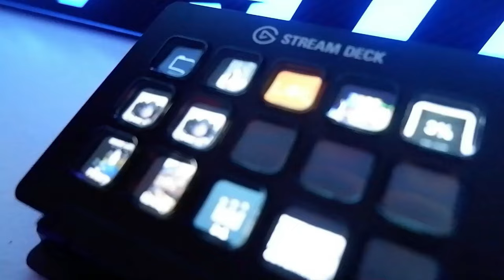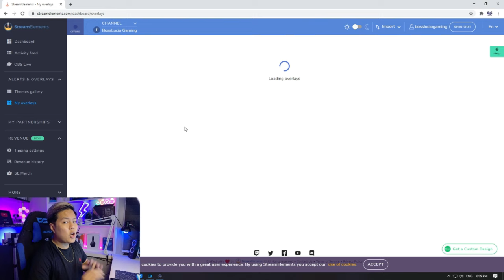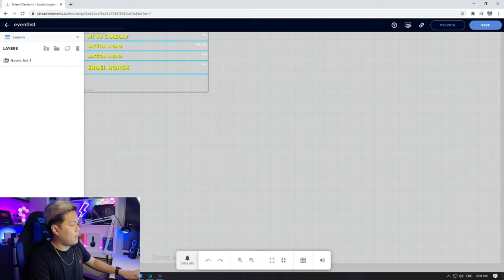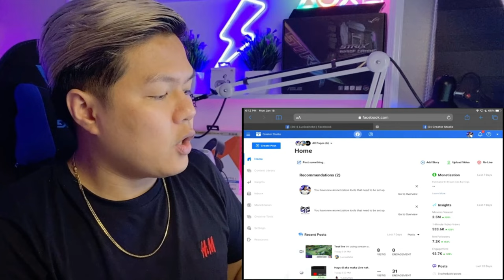Best Live Streaming App For Any Apple/IOS Device | Full Tutorial | Stream Champ | Facebook gaming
Super Smooth/No Lag/ Streaming App for any IOS device.
happy streaming